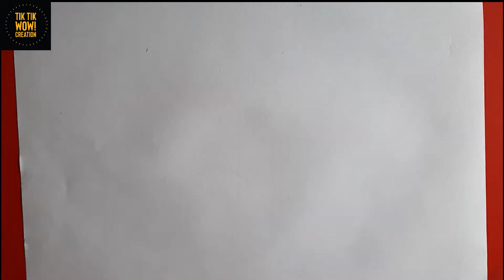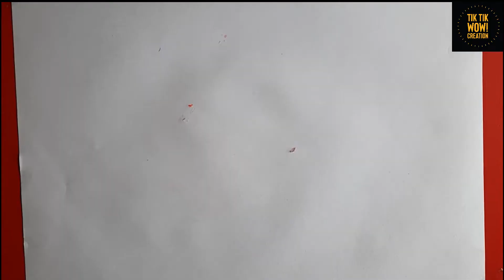Animal with heart shape/children's day craft/heart shape craft ideas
Hello friends
Animal with heart shape/children's day craft/heart shape craft ideas and Children's day craft /Children's day special/childrens day activity for kids
Children’s Day is celebrated in India every year with great enthusiasm on 14th of November. It is celebrated by the teachers and students in the schools and colleges with great passion and excitement. It is celebrated with lots of events and activities performed by the kids this childrens day lets celebrate children's day this way Children's day craft, Animal with heart shape, children's day craft, heart shape craft ideas Children's day special, childrens day activity for kids, Celebrate children's day. Children's day bulletin board for school /Happy Children's day special. If you like this video please share your comments below, make sure to spread the word.
for
Children's day bulletin board for school /Happy Children's day